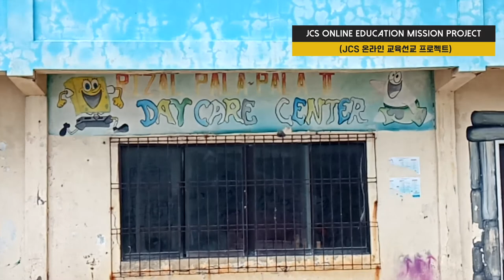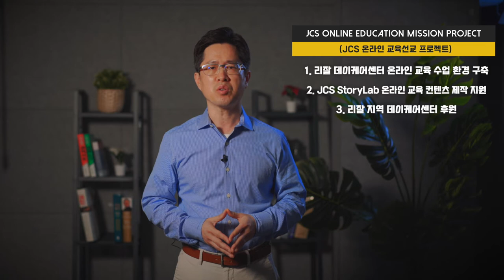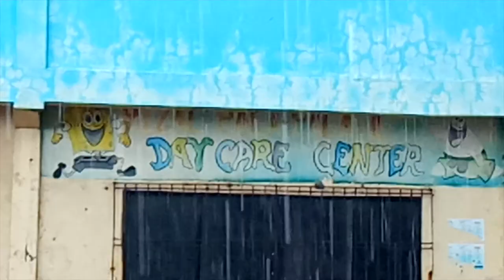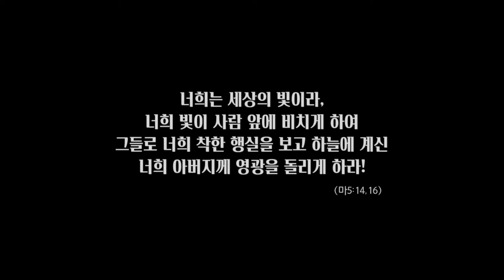[EDUCATION MISSION] JCS 온라인 교육선교 프로젝트 & 학부모 (PTA) 후원행사 영상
0:00 JCS 온라인 교육선교 프로젝트 영상
7:52 필리핀 교육선교 영상
9:46 JCS 학부모 (PTA) 후원행사 영상

주니퍼크리스쿨의 교육 선교 프로젝트인 ‘JCS Online Education Mission Project’ (JCS 온라인 교육선교 프로젝트) 영상입니다.

주니퍼크리스천스쿨은 이 현지 아이들에게 ‘JCS Online Education Mission Project’을 통해 온라인 교육 콘텐츠를 제공하고자 합니다. 저희도 쉽지 않는 상황인줄 알지만 모든 주니퍼크리스천스쿨 가족들의 겨자씨와 같은 작은 정성들이 모인다면 일로일로 리잘 지역 안에 교육 받지 못하고 사각지대에서 방치되고 있는 현지 아이들에게 우리가 제작하는 교육컨텐츠들을 통해 새로운 꿈과 소망을 선물할 수 있으리라 믿습니다.

이런 꿈을 갖고 많은 분들과 함께 기도하며 준비하는 ‘JCS Online Education Mission Project’는 다음과 같이 진행될 예정입니다:

1. 리잘 데이케어센터 온라인 교육 수업 환경 구축
리잘 지역에 전문 온라인 교육을 받을 수 있는 시스템을 구축합니다. 현재 JCS 학생들의 정규 교과 과정 중 하나인 온라인 학습 프로그램 “i-Ready”를 제공하여 기초 과목인 영어, 수학 학습 능력을 배양할 것 입니다. 이를 위해 컴퓨터, 모니터, 책상, 책, 노트, 필기도구, 가방 등의 후원이 필요합니다.

2. JCS StoryLab 온라인 교육 컨텐츠 제작 지원
필리핀 현지에 맞는 다양한 온라인 교육 콘텐츠를 제공하기 위해 주니퍼크리스천스쿨의 자체 스튜디오인 JCS StoryLab의 장비 확충이 필요합니다. 현재 준비 중인 온라인 교육 콘텐츠는 English Reading Book Club 입니다. JCS는 StoryLab에서 제공된 콘텐츠를 활용하여 리잘 데이 케어 센터의 방과후 프로그램의 한 시간을 맡아서 프로그램을 개설을 할 예정 입니다. 이 콘텐츠를 제작하기 위해 프로듀서 인력과 전문 교사 인력이 투입되며 JCS 학생들이 함께 참여하게 됩니다.

3. 리잘 지역 데이케어센터 후원
재건축 예정인 데이케어센터에 아이들을 위한 도서가 부족한 상황입니다. 재건립시 이 지역 아이들 수준과 눈 높이에 맞는 책을 기증하게 됩니다. 작은 도서관을 마련하여 데이케어센터의 아이들 뿐만아니라 리잘지역 유, 초등학생들이 책 밀접하게 접할 수 있는 환경을 제공할 예정입니다.

주니퍼크리스천스쿨의 첫번째 후원 프로젝트인 ‘JCS Online Education Mission Project’를 통해 하나님의 사랑과 은혜가 필리핀 일로일로 리잘 지역을 덮을 수 있도록 여러분의 동참을 부탁 드립니다. 작은 금액이라도 가족과 정기후원하며, 함께 ‘JCS Online Education Mission Project’이 발전해 가는 과정을 함께 경험하는 것이 귀한 기독교 교육이자 영적 유산이 될 것입니다.

JCS 학부모회는 학교 기념품 (Goods)을 기획하고 판매하여 우리 학교의 교육 선교에 동참하고자 합니다. 상품은 좋은 품질의 흰색 면 티셔츠와 4가지 색상의 예쁜 파스텔 머그컵 그리고 남녀노소의 필수품인 텀블러입니다. JCS 학부모회 (PTA)가 기도하며 정성껏 준비한 상품이니 많이 구입하셔서 주변에 계신 분들과 나누며 코로나19로 강퍅해져가는 마음에 사랑과 따뜻함이 연결되는 기회를 만들어 보시길 바랍니다. JCS 온라인 교육선교’를 위한 학교 물품 판매에 모든 학부모님들의 관심과 참여를 다시 한번 부탁드립니다.

주니퍼크리스천스쿨 온라인 교육 선교라는 축복된 통로를 함께 걸어 갈 모든 분들을 환영하며 참여하시는 모든 분들께 깊은 감사를 전합니다.

MB01YNC3PT3VJUW